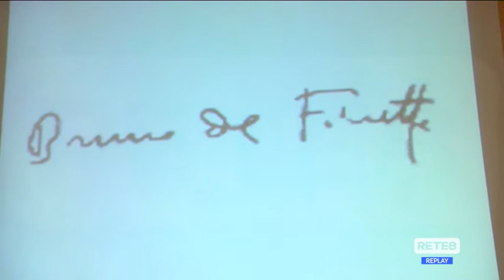Chieti - Ud’A: la matematica diventa uno spettacolo